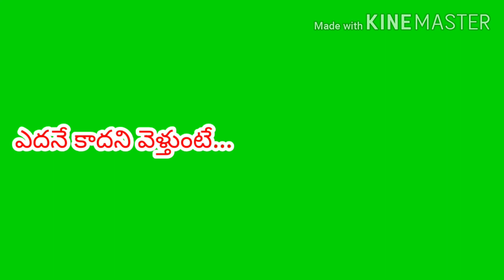Vo chali green screen telugu song